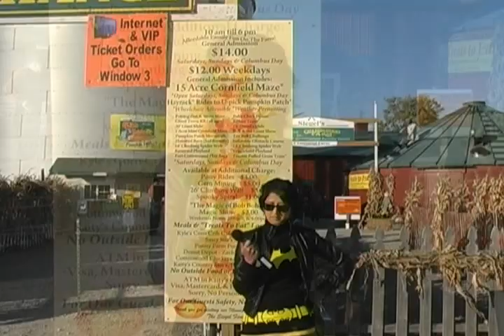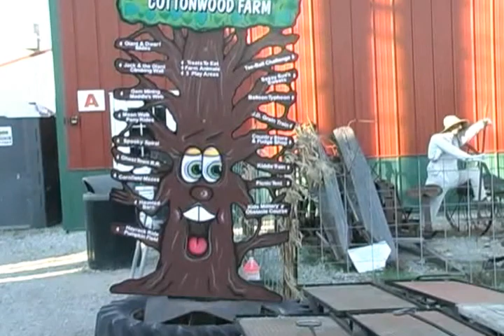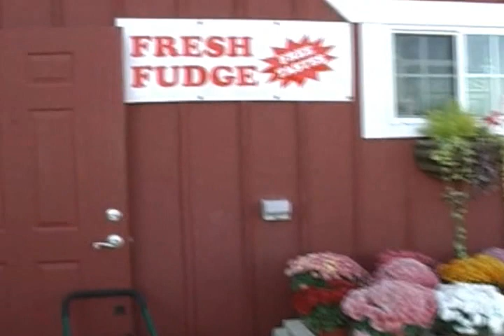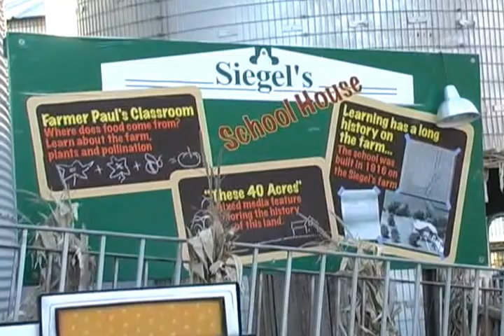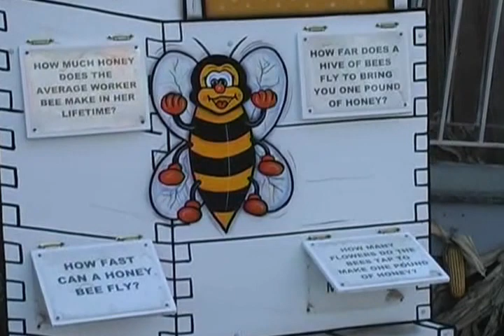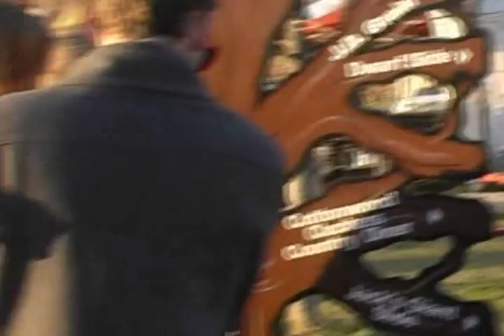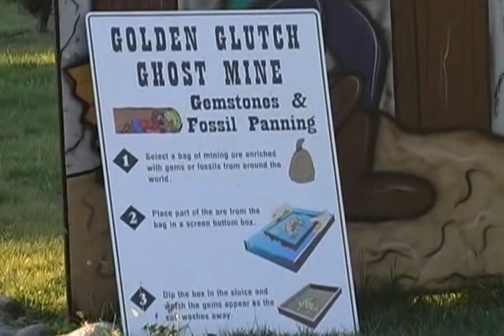Statesville Haunted Prison at Siegel's Farm. Joliet, Illinois.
Haunted House during October. Farm in Crest Hill, IL. This was taped for JCTV Joliet, IL non-profit Community Goverment TV Station. The music is ambience in the background of the event. I can't control the background sound.